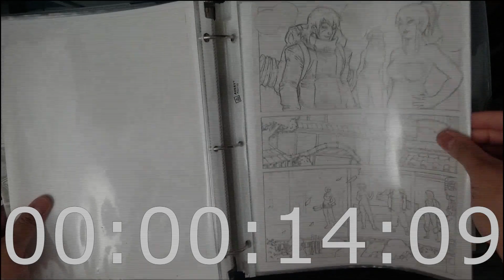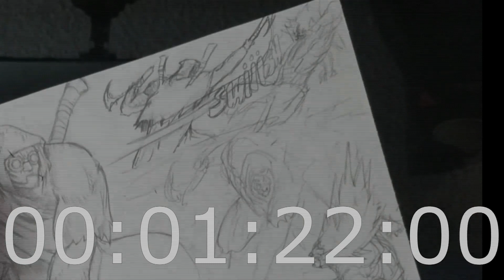Sirk Sketch Project 1 to 6 Time Lapse Compilation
Hi Guys! I couldn't end this 2020 without making time lapse for the first six episodes. After all this year did push me to Begin this Sirk Sketch Project. Anyways Happy New Year Guys!

Trap music is a music genre that originated in the early 1990s in the Southern United States